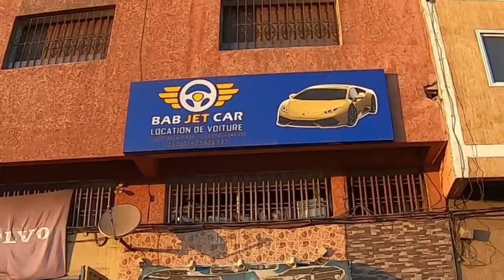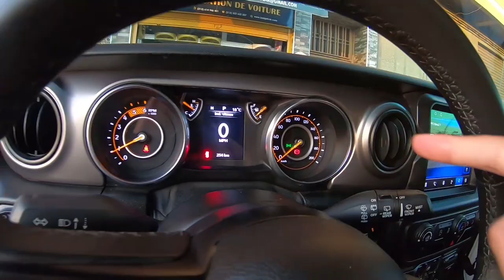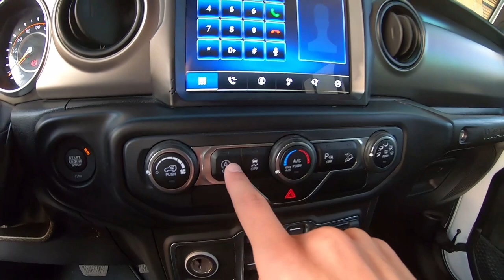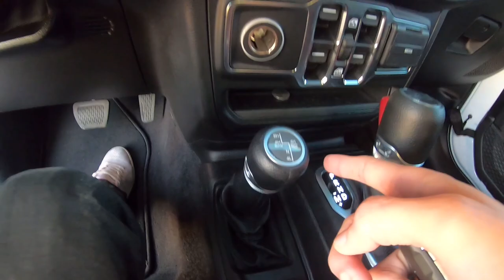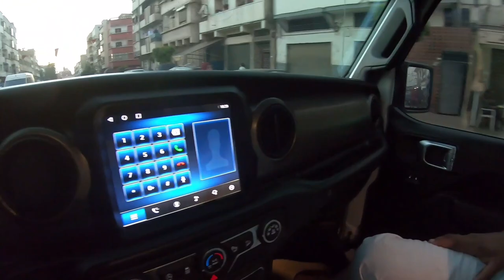أجي تشوف آخر جيب ورانغلر سيارة عسكرية و حربية واعرة بزاف JEEP WRANGLER 2021 REVIEW MAROC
Jeep Wrangler :

Moteur
2.2 Multijet 200

Energie
Diesel

Architecture
4 cylindres

Cylindrée
2.143 cm³

Puissance fiscale
9 cv

Puissance maxi.
200 ch

Couple maxi.
450 Nm

Boîte à vitesse
Automatique 8 rapports

Conso. ville
8,8 l/100 km

Conso. route
6,2 l/100 km

Conso. mixte
7,4 l/100 km

Emission CO2
202 g/km

Vitesse maxi.
180 km/h

Accélération 0-100 km/h
10,3 sec.

Catégorie
4x4 / SUV / Crossover

Carrosserie
SUV compact

Nombre de places
5

Poids à vide
2.119 kg

Longueur
488 cm

Largeur
189 cm

Hauteur
189 cm

Empattement
301 cm

Volume du réservoir
81 litre

Volume de coffre
548 litre